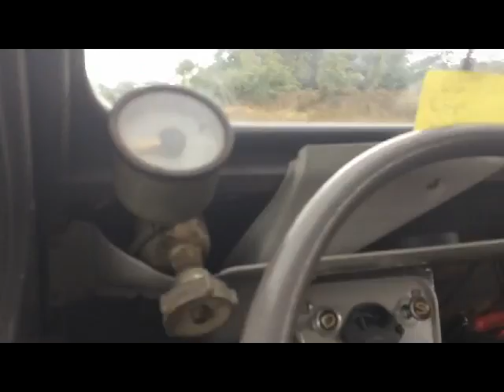Ste Colombe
Une 2cv AZU de 1958 revient sur les lieu de ses premiers tours de roues